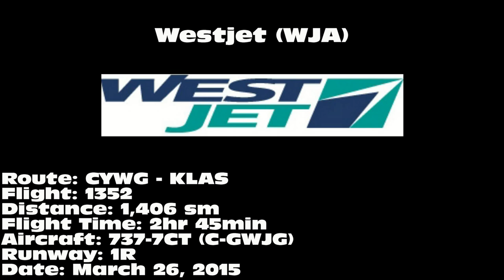WestJet 737-7CT [C-GWJG]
WestJet 737-7CT landing on 1R at McCarran International Airport (LAS) on March 26, 2015